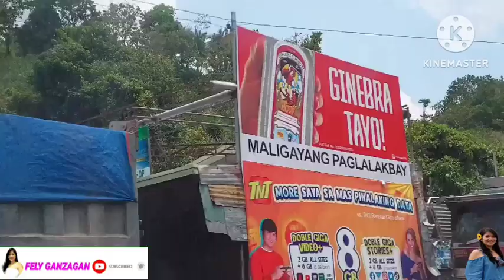Trip To Baguio City Via Marcos Highway 🇵🇭 Part 1.Vacation 2023